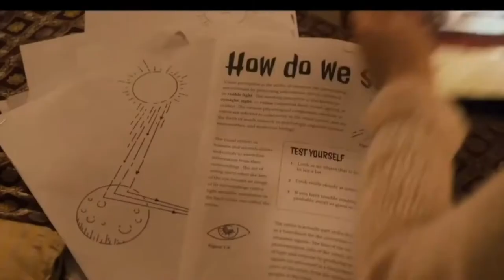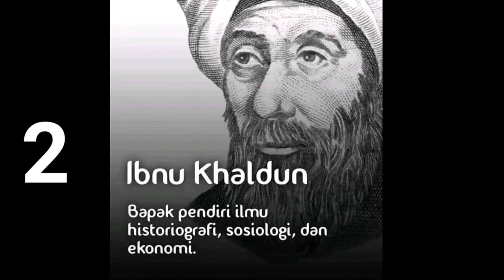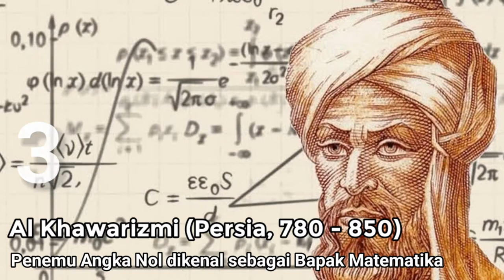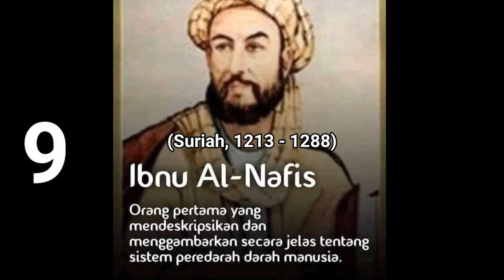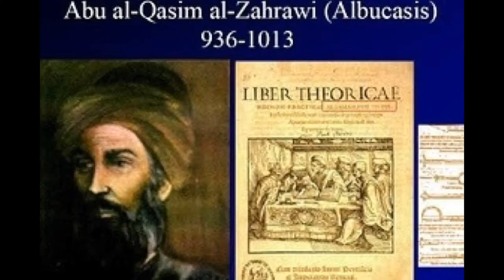Cendikiawan muslim dan karyanya yang menjadi pelopor bagi tonggak sains dan teknologi modern.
Cendikiawan muslim dan karyanya yang menjadi pelopor bagi tonggak sains dan teknologi modern. Bagaimana peradaban Islam sesungguhnya dalam mengimplementasikan Al-Qur'an sehingga mampu memberikan kontribusi bagi bidang pengetahuan dan kemaslahatan masyarakat dunia.

Ilmuwan muslim yang terkemuka dengan penemuannya ini berkarya di abad pertengahan.

Ilmuwan muslim, ilmuwan muslim paling terkemuka, cendikiawan muslim, peradaban Islam, sains dan teknologi, penemuan yang paling terkemuka,